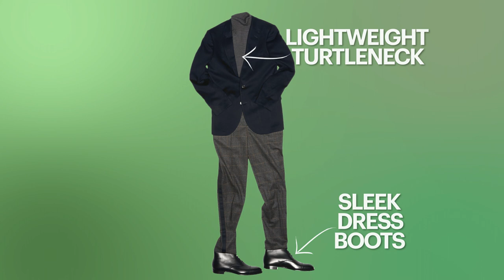Velvet Blazer Three Ways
Simple ways to wear a velvet blazer three ways